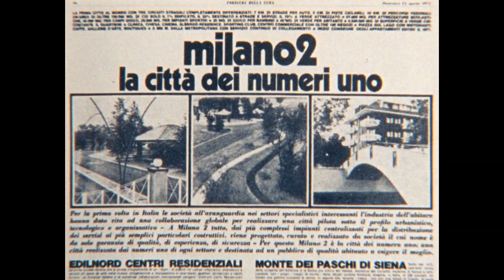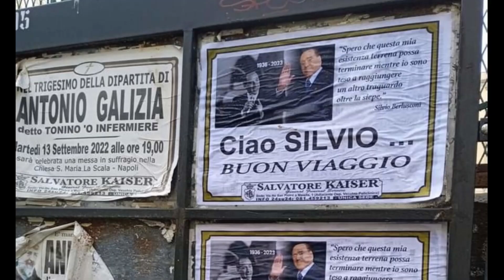Ciao PRESIDENTE BERLUSCONI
Nel giorno dell'ultimo saluto , il 14 giugno 2023, Milano e l'iTALIA , lo salutano, e' andato via un pezzo di storia politica , umana e imprenditoriale della nostra penisaola. Nella politica ti schieri , scendi in campo con idee, non puoi piacere a tutti , ma ti metti in gioco, ogni cittadino e' libero di poter dire quello che vuole , anche perchè chi ci ha lasciato ha fatto della LIBERTA' e democrazia , il suo cavallo vincente. Oggi non resta solo che salutarlo, rimane dirgli CIAO PRESIDENTE e visto come lo stesso si poneva con gli italiani , per strada , in tv , allo stadio e al parco, non rimane dirgli
CIAO SILVIO che la terra ti sia lieve e che finalmente tu possa riposare in pace.

CON STIMA
GiANPIERO TAVERNITI